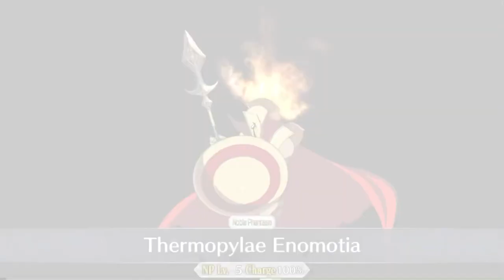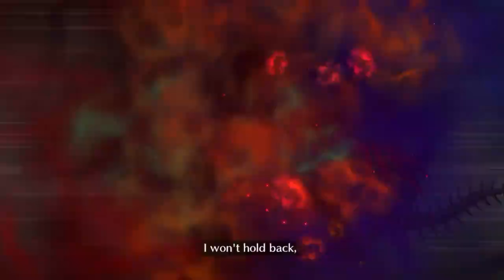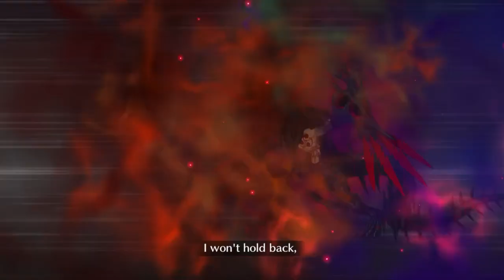FGO NA: Battle in New York - Okada Izo Challenge Quest (Budget Cú Alter Clear)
Just stack as many taunts as you can and have big bro carry you.
Try to end your chains with Arts cards whenever possible, you’re not going to be relying on C. Stars anyway.